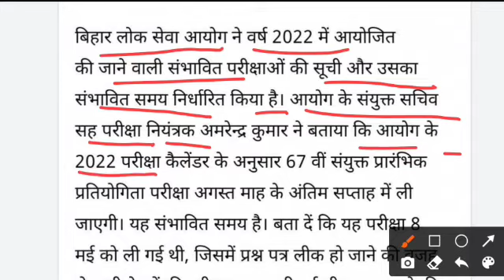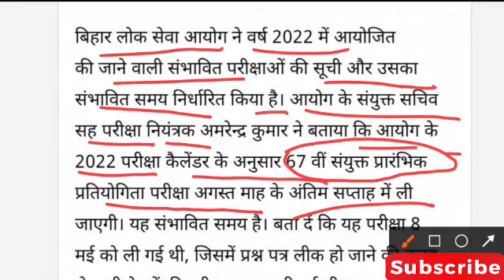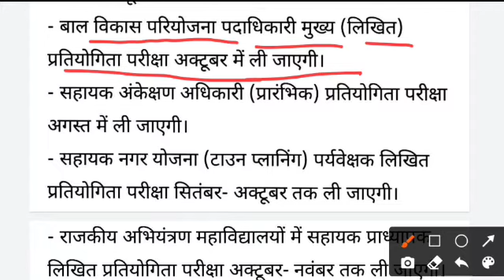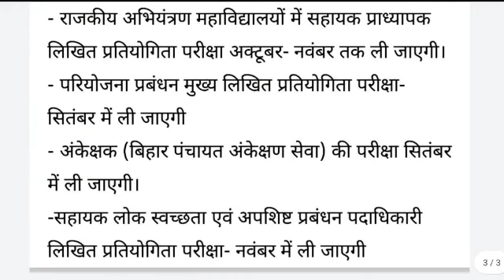BPSC 67th PT Re-Exam Date 2022 | BPSC Exams Calendar | 67 Prelims Exam Date | 67thbpscpt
FRIENDS PLEASE🙏

BPSC 67th PT Re-Exam Date 2022 | BPSC Exams Calendar | 67 Prelims Exam Date
बिहार लोक सेवा आयोग (BPSC) ने 67वीं प्रारंभीक परीक्षा (BPSC PT Exam 2022) की संभावित तारीख घोषित कर दी गई है. अब यह परीक्षा अगस्त के अंतिम सप्ताह में आयोजित की जाएगी. इसे लेकर आयोग द्वारा शनिवार को नया परीक्षा कैलेंडर भी जारी कर दिया गया है.
66th BPSC re Exam Question Paper PDF Download
Gradeup BPSC Test Series
BPSC study plan
BPSC today Exam question paper
67th BPSC Notification
BPSC question Paper
67th bpsc pt re exam date 2022
67th bpsc prelims
bpsc syllabus
bpsc calendar out 2022
bpsc question pattern
bpsc question paper analysis
bpsc ki taiyari kaise kare
bpsc 67th pt exam
bpsc pt Cut off marks
bpsc upcoming vacancy
bpsc cut off kitna jaega
bssc cgl exam date
bihar daroga upcoming vacancy
bpsc upcoming vacancy
bpsc answer key
bpsc result kaise check kare
bpsc post name
bihar public service commission
When BPSC 2022 form will come?
When BPSC 67 form will come?
What is the next BPSC exam?
What are the total number of vacancies in 67th BPSC exam?
67th BPSC last date to apply
BPSC CDPO Exam Date 2022
BPSC Syllabus
67th BPSC exam date
BPSC 67th Prelims 2022: Check revised exam date, admit card details here
bpsc.bih.nic.in
BPSC 67 Prelims Admit Card 2022: How to download?
BPSC new exam date
67th BPSC Notification PDF
BPSC Admit Card 2022
BPSC AE Exam Date
BPSC Notification 2022
UPSC
67th BPSC Admit Card
Which is the highest post in BPSC?
Can 12th pass apply for BPSC exam?
How many vacancies are there in 67th BPSC?
How many seats are there in BPSC?
Online BPSC
67th BPSC
Bihar Public Service Commission (BPSC) Exam books
bpsc cdpo exam preparation
67th bpsc pt new exam date
67 bpsc pt new exam date
67th bpsc pt strategy
bpsc pt new exam date
bpsc prelims preparation books
bpsc pt exam preparation 67
bpsc new syllabus 2022 in hindi
67th BPSC PT EXAM DATE DECLARED
bpsc prelims
bihar si final merit cut off marks
bihar si girls merit list
bihar si upcoming vacancy
bihar police new vacancy
bpssc bssc bihar b.ed
bpsc interview questions analysis
bpsc mains exam date
bpsc mains result
bpsc mains preparation strategy
BPSC 2022 EXAM CALENDAR जारी
बीपीएससी परीक्षा तिथि
bpsc topper

Post/Service Name:-

Deputy Superintendent of Police
District Commander
Prison & Correctional Services Inspector
State Tax Assistant Commissioner, Commerce (Tax Department Under Election Officer)
Department Under Election Officer (Election Department Planning Officer)
Planning Officer/District Planning Officer (Gazetted), Labour Resources Department
Officer, Sugarcane Industries Department
Probation Officer
Rural Development Officer
Labour Enforcement Officer Block SC/ST Welfare Officer Supply Inspector State Transport Officer
Officer, Urban Development & Housing Department
BPSC Exam Calendar 2022 PDF
Bihar Exam Calendar 2022
BPSC 2022 Syllabus
67th BPSC exam date
BPSC 2022 eligibility criteria
bpsc cdpo result
upsc pt result and cut off